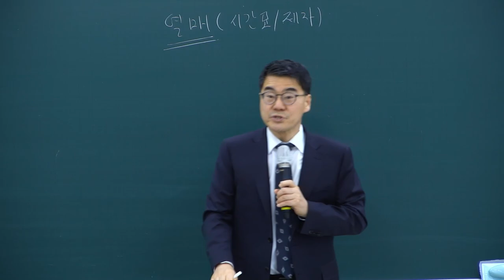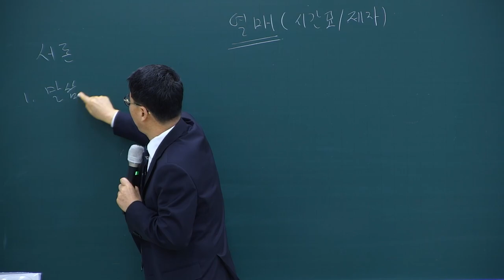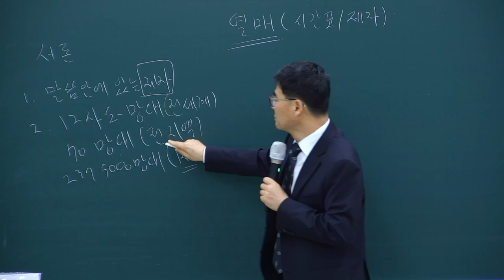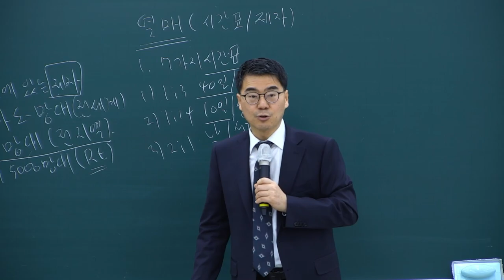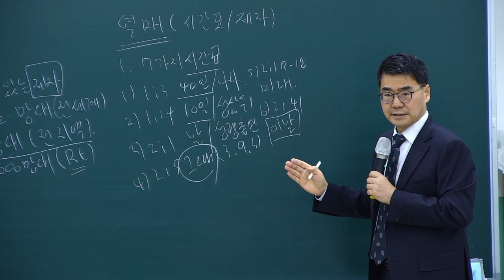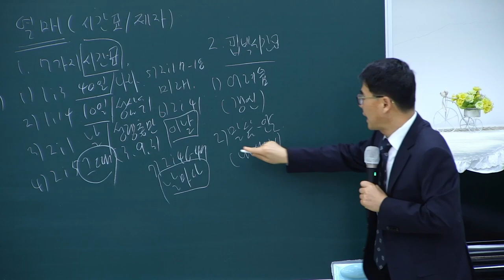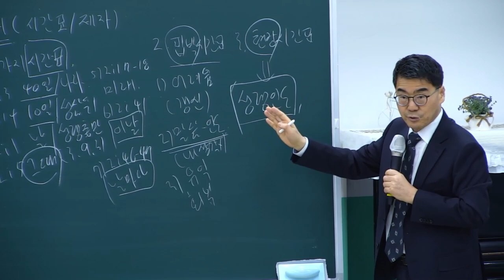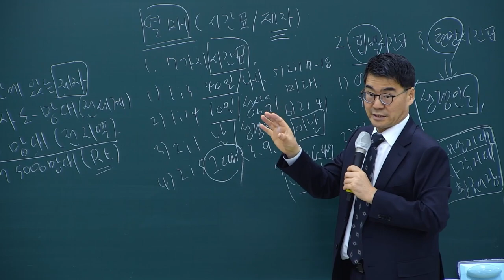전도제자의 30가지 응답 미션 7과(10가지 근본 미션-열매(시간표와 제자))